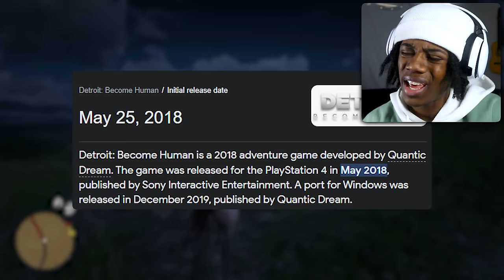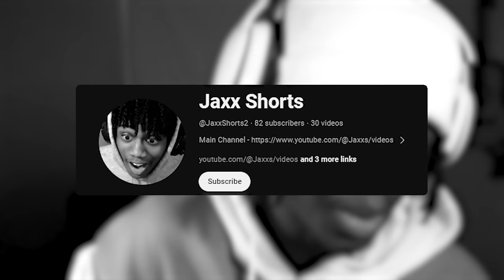Arthur Morgan Is Cold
In today's video, we continue our series on Red Dead Redemption 2 (episode 6)

Red Dead Redemption 2 is a 2018 video game that takes place in 1899 in a fictionalized version of the American Old West. The game's story follows Arthur Morgan, an outlaw and member of the Van der Linde gang, as they try to survive against government forces, other gangs, and other adversaries.